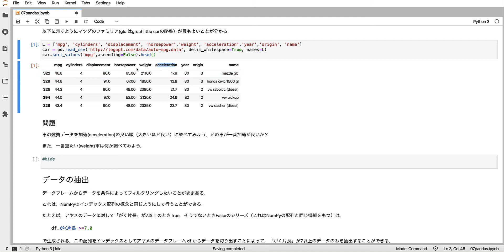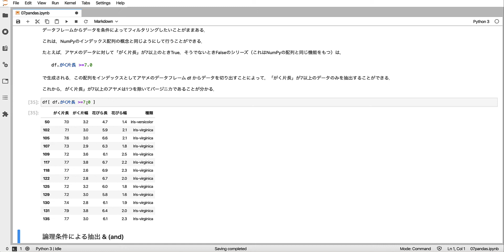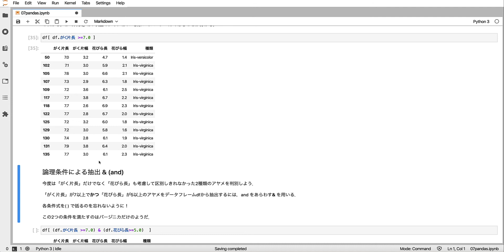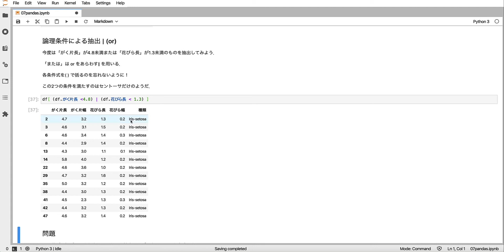データ解析モジュール Pandas (3)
データ解析モジュール Pandas
Pandasモジュールの基本的な使用法を説明する．